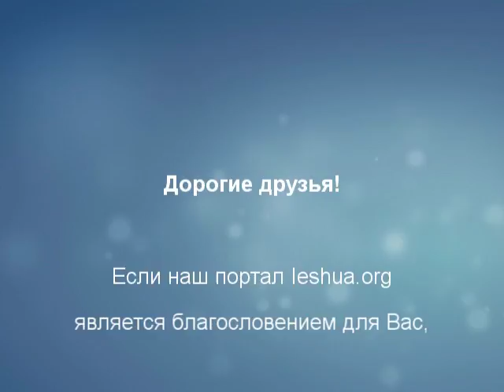Мессианская община, ведущая свою историю от первоапостольской